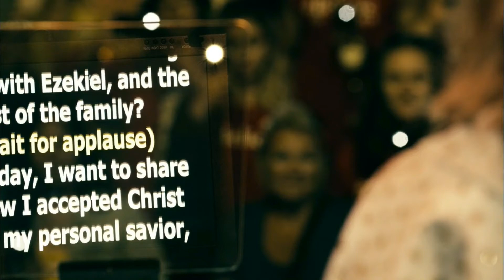The Boys Melhores cenas soundtrack Iggy Pop - The Passenger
The Boys Melhores cenas  soundtrack
Quando a fama sobe à cabeça, alguns super-heróis passam a se corromper e usar seu status para se promoverem ainda mais, o que pode colocar em risco a própria população. Pensando nisso, uma equipe da CIA foi preparada para cuidar desse caso. Conhecidos como "the boys", esses agentes têm a missão de vigiar o trabalho dessas personalidades, assim como controlar o surgimento de novos heróis.